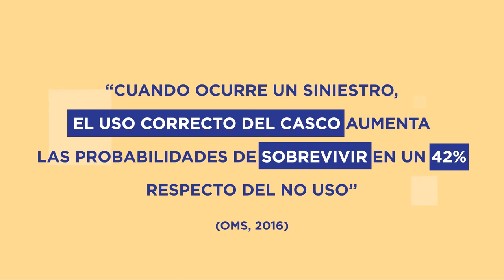Motociclista, ¿sabes qué llevas en la cabeza?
Como ya sabemos, los cascos salvan vidas. La FIA se ha volcado al diseño de un casco que cumpla con los parámetros de seguridad adecuados -respecto de la norma UNECE R22.05- y que a su vez sea económico. Con el desarrollo de este elemento de seguridad se busca que todos los motociclistas tengan acceso a un casco seguro, más allá de la realidad económica. Porque la seguridad no debe ser un lujo.

¡Ten en cuenta lo que llevas en la cabeza y súbete a la moto!